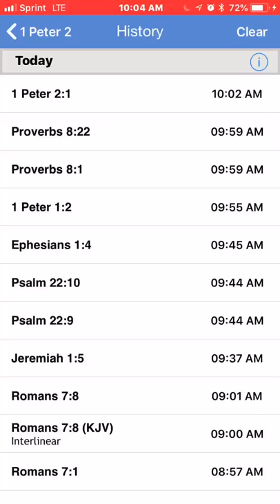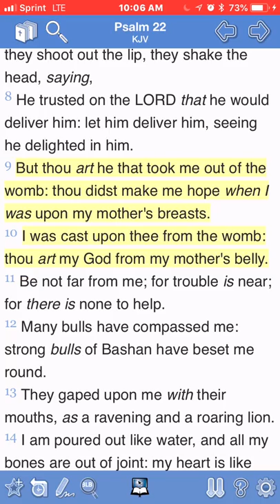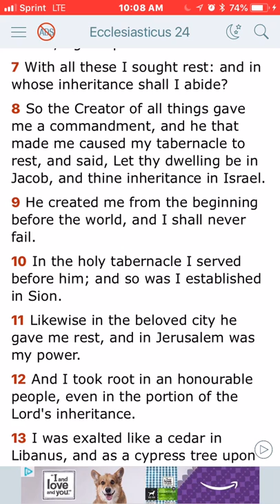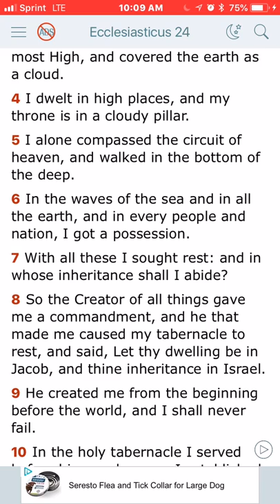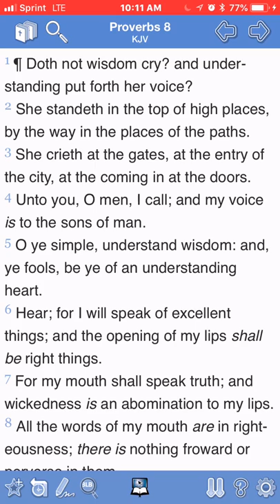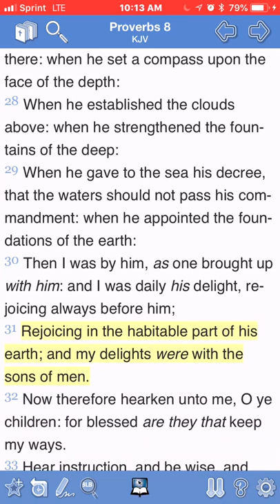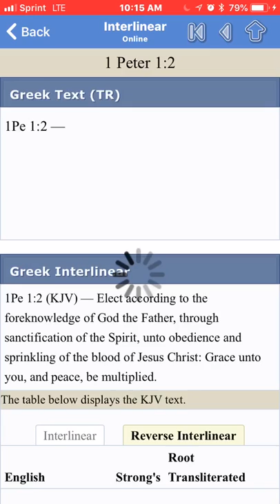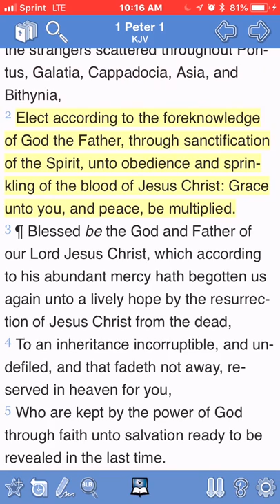The Elect Were Chosen Before The Foundation Of The World